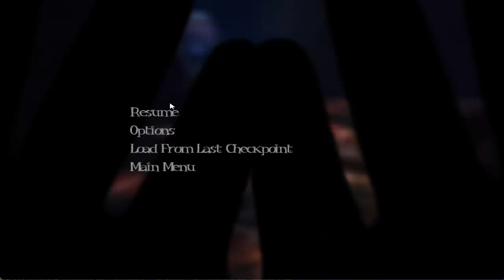Among The Sleep #4|Welp.. I'm lost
I don’t know how I got lost because in hindsight I know what to do